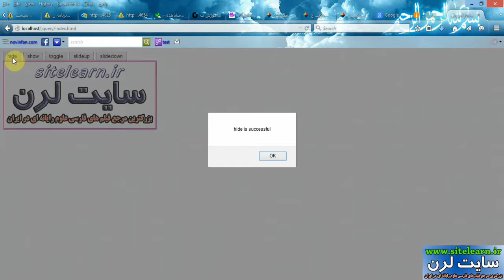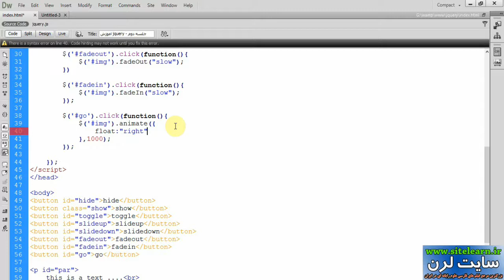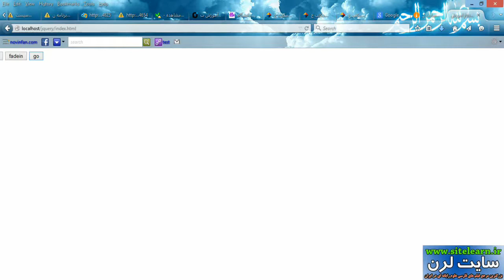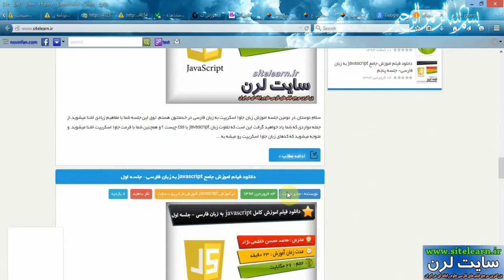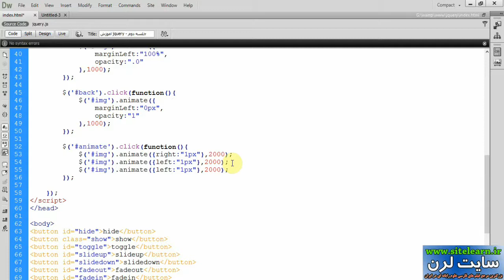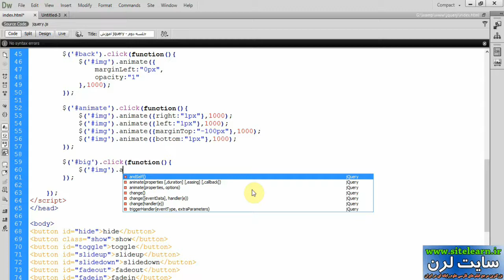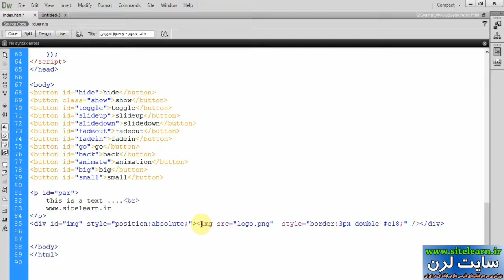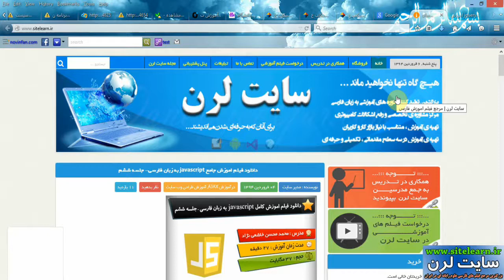فیلم اموزش جامع jquery به زبان فارسی (3)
باید بگویم که jquery یک زبان جدید نیست بلکه یک فریم ورک یا به اصطلاح یک کتابخانه بزرگ و معروف زبان javascript است که یک شعار دارد do more with less code یعنی شما با تعداد خط کدهای کمتر کارهای بیشتر و بزرگتری رو میتونید نسبت به زبان جاوا اسکریپت پیاده کنید.از جمله کاربردهای مهم این کتابخانه میشه به بحث اعتبار سنجی فرم ها و ورودی ها سمت کاربر اشاره کرد که این امر جلوی فشار رو سرور رو میگیره.همچنین شما میتونید بدون انکه صفحه لود بشه اطلاعات رو برا سرور بفرستید